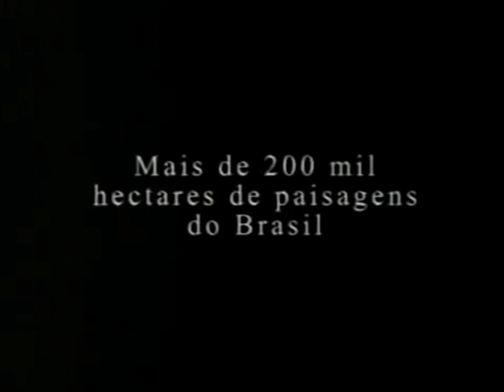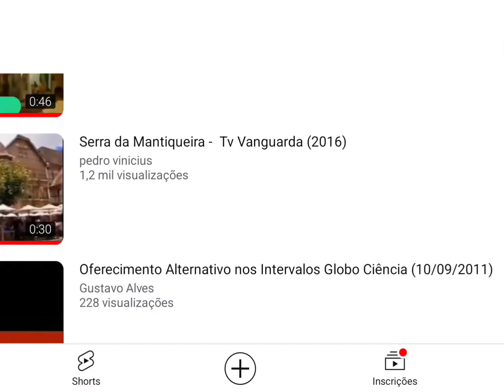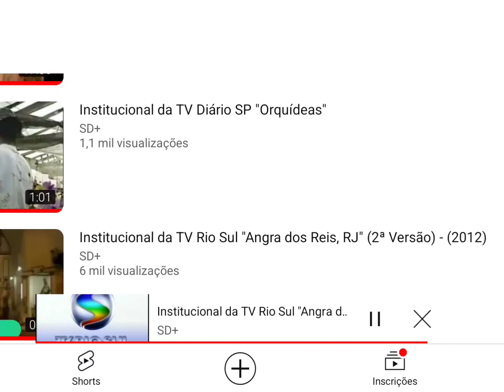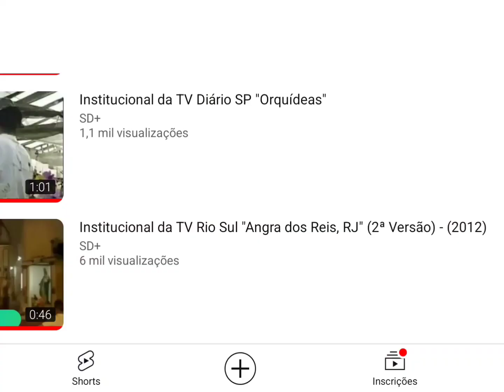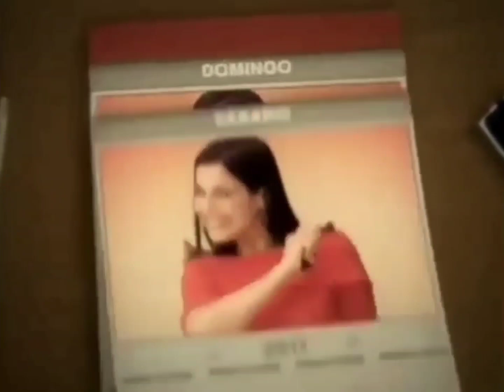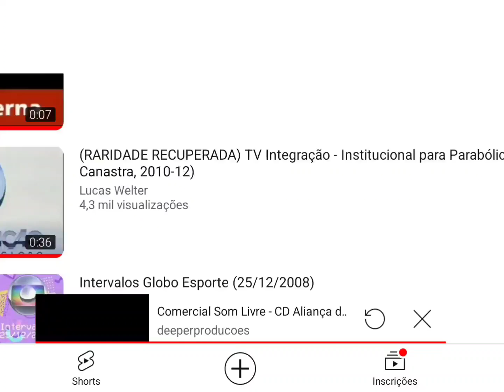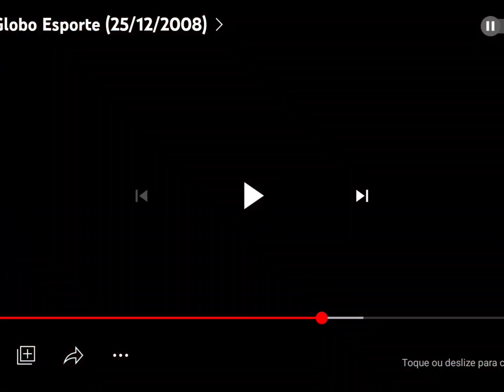Intervalo Globo Parabólica - Globo Esporte (24/01/2012)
Gravado pelo Sinal da Parabólica nesta Terça-feira, dia 24 de Janeiro de 2012. (Exibida no Receptor PR2010 da Century) @centuryoficial